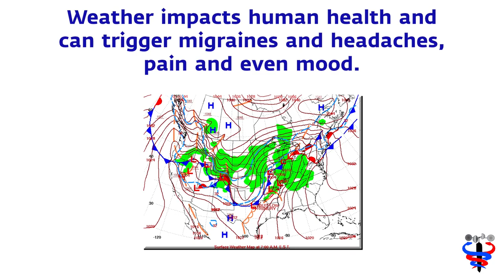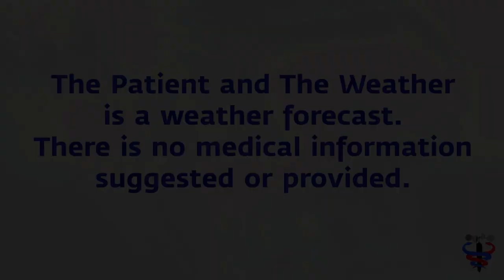Sep 14 Migraine Weather Risk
The weather matters in human health. And, each weather parameter is important, both in its absolute value and its day to day changing potential. With summer starting to day into memory, the big changes of an approaching fall will surely be felt. and with changes in your own health profile, trauma, stress, and chronic conditions, understanding you sensitivity level will become even more important.